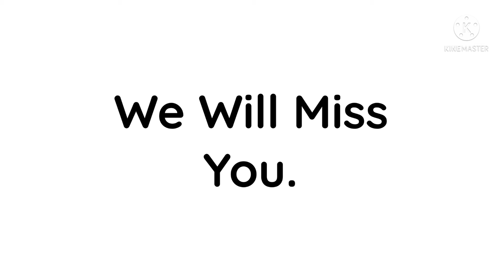Goodbye NickRewind We Will Miss You